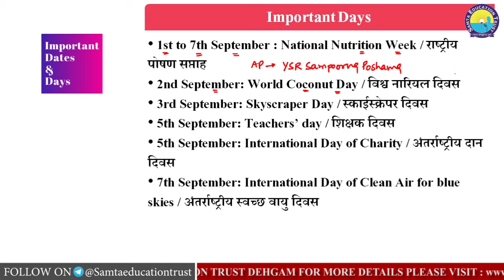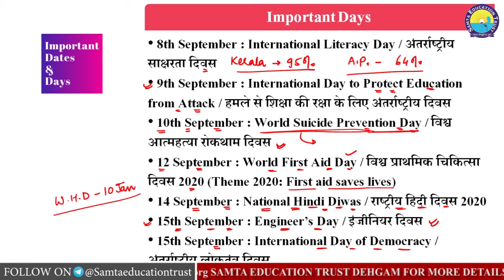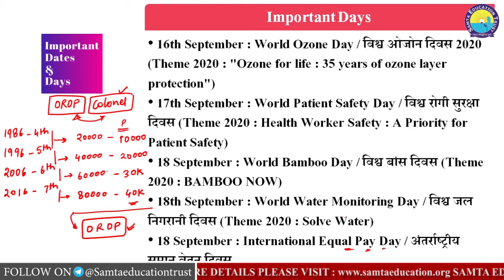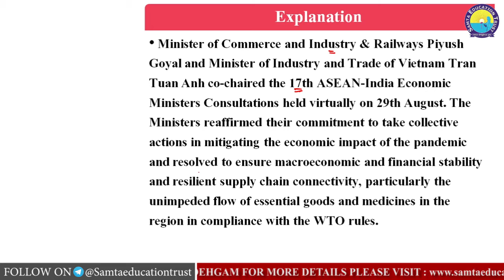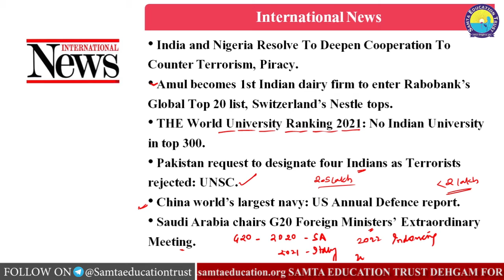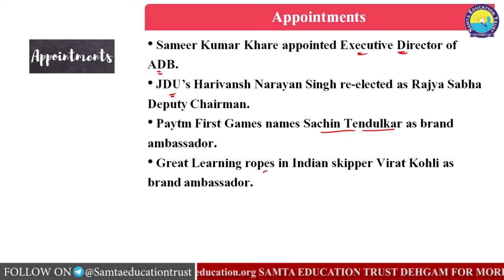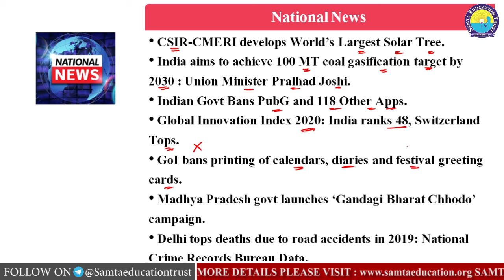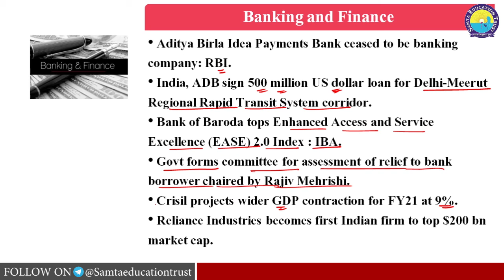SAMTA EDUCATION TRUST | CURRENT AFFAIRS | SEP - 2020 | PART - 1 | IBPS | RRB | PO | CLERK | DAY-29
SAMTA EDUCATION TRUST | SAMTA KNOWLEDGE ACADEMY | DEHGAM |  CURRENT AFFAIRS | SEP -  2020 | PART - 1 | IBPS | RRB | PO | CLERK | DAY-29 | 2020 | BY NAVDEEP SIR